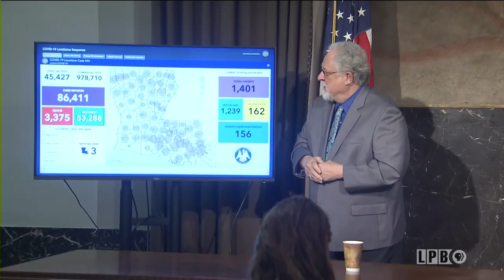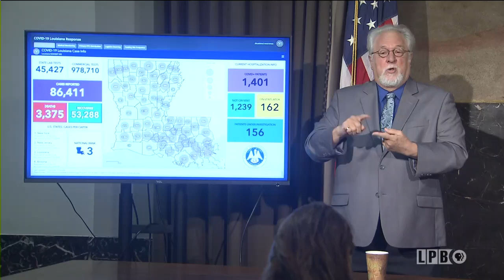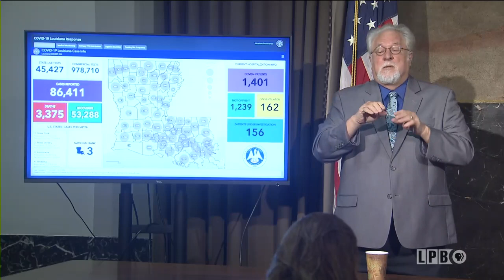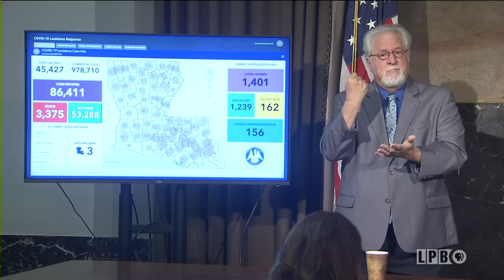07/16/20 - Gov. John Bel Edwards' Update on COVID-19 (Coronavirus)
Governor John Bel Edwards delivers his July 16 Coronavirus update.